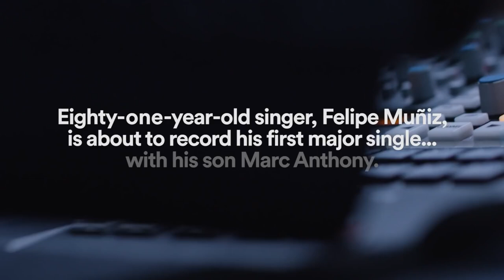Salsa 🕺🕺🕺 Shorts ♫♫♫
Salsa 🕺🕺🕺 ♫♫♫